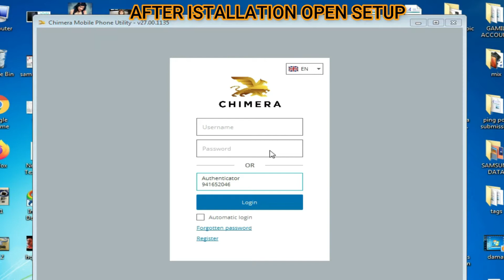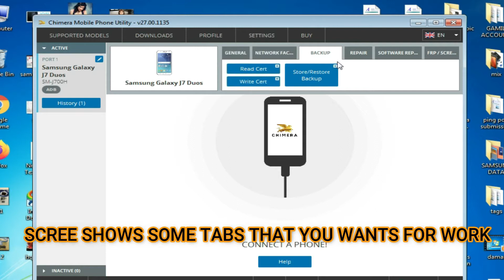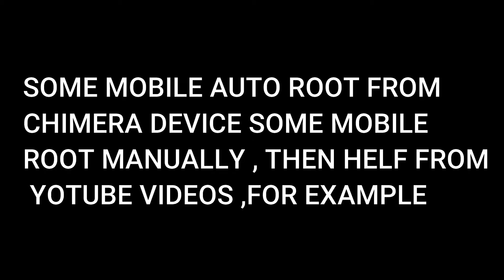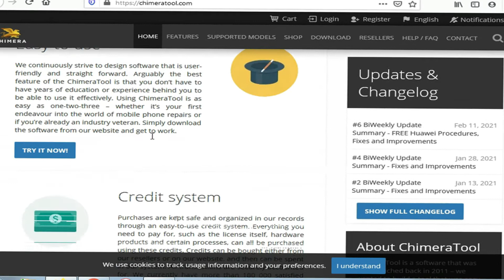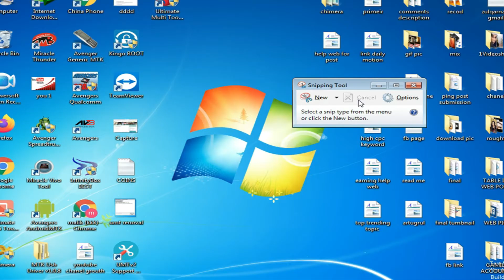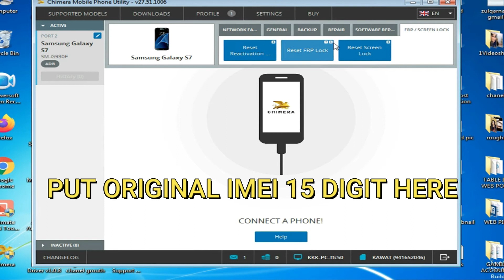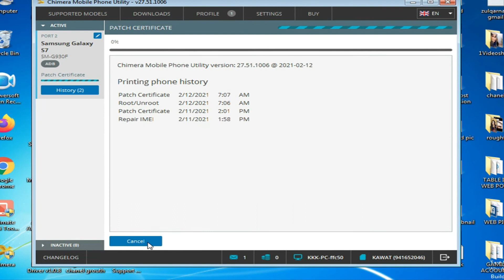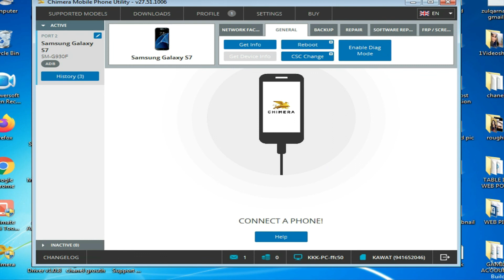Galaxy A20e IMEI REPAIR WITH CHIMERA TOOL || SM-A202F IMEI CHANGE || SM-A202K IMEI REPAIR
Samsung galaxy A20e is most better mobile for Samsung brands of mobile, galaxy A20e have many firmware versions , but in CHIMERA TOOL , OCTOPLS TOOL AND Z3X TOOL  have give best updates for Samsung galaxy A20e  info, unlock user code, unlock screen lock, Read Samsung pattern lock, Samsung galaxy mobile imei repair, galaxy mobile network repair, Samsung phone imei change, Samsung galaxy mobile read code without delete data, remove google account bypass,  update latest firmware, unlock frp, repair imei and repair network factory setting, to proper operate his device Samsung galaxy A20e.

like and follow Facebook page, and learn mobile repairing online free free free
FREE MOBILE SOFTWRAE COURSE & LATEST CRACKS.

ITS POSSIBLE YOU CAN FORMAT AND RESTORE YOUR SAMSUNG GALAXY DEVICES WITH HIMSELF IN OTHER MANNER LIKE HARD RESET WITH BUTTONS, OR YOU KNOW YOUR DEVICE SECURITY LIKE PASSWORD OR GMAIL ACCOUNT IS REMEMBER FOR SECURITY REASONS. IF YOU ARE FORGET PASSWORD OR GMAIL OR OTHER SECURITY OPTIONS YOU CAN HELP THE MARKET TECHNICIANS FOR BETTER HELP ,OR USE OTHER DEVICES LIKE Z3X ,OCTOPUS THAT ARE UPDATED YOUR SAMSUNG DEVICE IN HIS SOFTWARE FOR LIKE SAMSUNG GALAXY A71 FORMAT, UNLOCK USER CODE, UNLOCK FRP, UPDATE FIRMWARE, CHANGE OR REPAIR IMEI AND NETWORK UNLOCK.

mobile software complete course,
mobile software course in urdu,
mobile unlock software,
galaxy a20 frp unlock,
samsung galaxy a20 imei number,
Samsung galaxy a20 unlock pattern,
Samsung galaxy a20 unlock screen,
Samsung galaxy a20 unlock code,
how to unlock galaxy a20,
galaxy a20 network unlock,
 Galaxy A20e IMEI REPAIR WITH CHIMERA TOOL,
 SM-A202F IMEI CHANGE,
 SM-A202K IMEI REPAIR,
 samsung A20e IMEI REPAIR ,
Galaxy A20e IMEI REPARO COM CHIMERA TOOL,
 SM-A202F IMEI CHANGE,
 SM-A202K IMEI REPAIR,
 SM-A202F СМЕНА IMEI,
 SM-A202K восстановление IMEI,
 восстановление IMEI samsung A20e,
'iislah IMEI lihatif Galaxy A20e mae 'adat CHIMERA ،
SM-A202F IMEI taghyir ,
'iislah IMEI SM-A202K ,
'iislah IMEI A20e samsunj ,
RIPARAZIONE IMEI Galaxy A20e CON STRUMENTO CHIMERA,
 SM-A202F MODIFICA IMEI,
 RIPARAZIONE IMEI SM-A202K,
 RIPARAZIONE IMEI Samsung A20e,
 SM-A202F IMEI CHANGE、
 SM-A202K IMEI REPAIR、
 サムスンA20eIMEI REPAIR、
Galaxy A20e IMEI 修复与嵌合体工具，
 SM-A202F 串号更换，
 SM-A202K 串号维修，
 三星 A20e IMEI 维修，
REPARACIÓN DE IMEI DEL Galaxy A20e CON HERRAMIENTA QUIMERA,
 CAMBIO DE IMEI SM-A202F,
 REPARACIÓN DE IMEI SM-A202K,
 REPARACION IMEI Samsung A20e,
키메라 도구로 갤럭시 A20e IMEI 수리,
 SM-A202F IMEI 변경,
 SM-A202K IMEI 수리,
 삼성 A20e IMEI 수리,
Galaxy A20e IMEI ซ่อมแซมด้วยเครื่องมือ CHIMERA
 SM-A202F เปลี่ยนอีมี่
 SM-A202K IMEI ซ่อม,

 MOBILE SOFTWARE FREE LATEST SETUP WITHOUT DEVICE AND DONGLE:
Miracle box SETUP WITHOUT BOX: